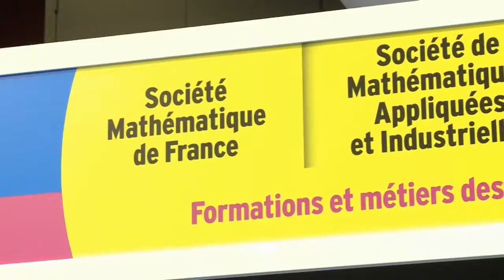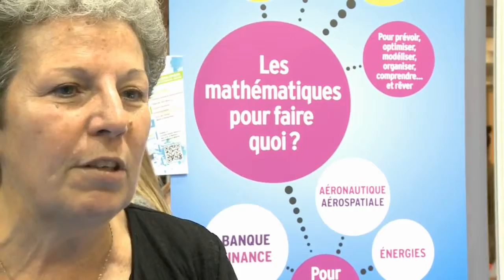Les mathématiques, pour quoi faire?